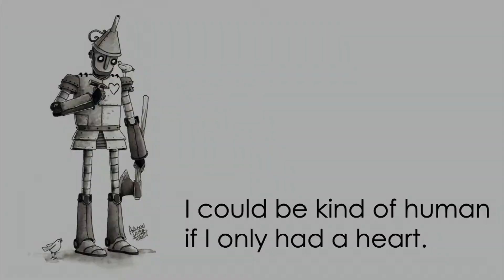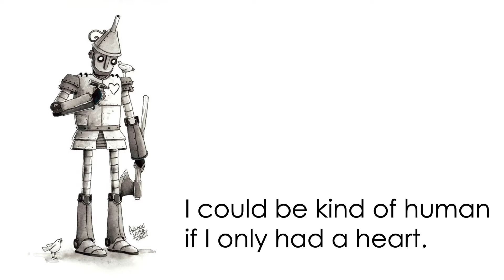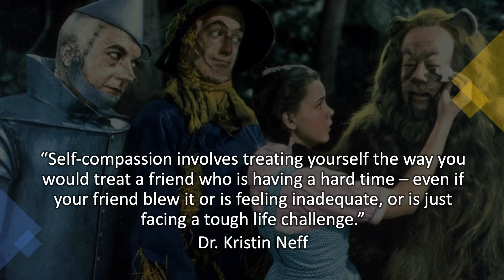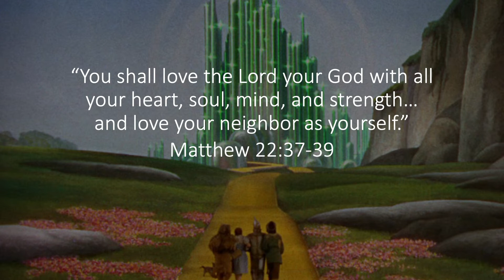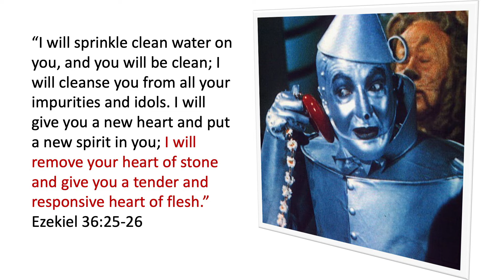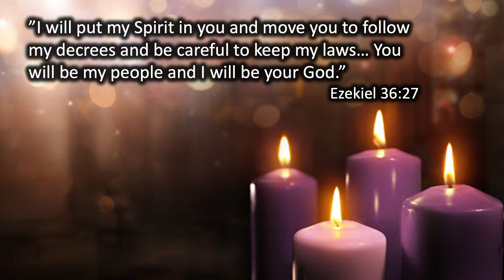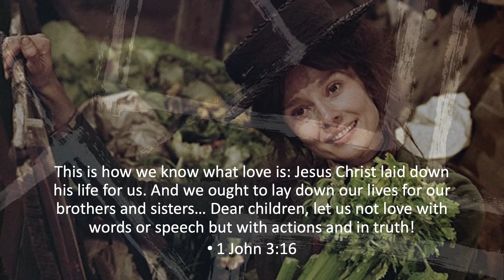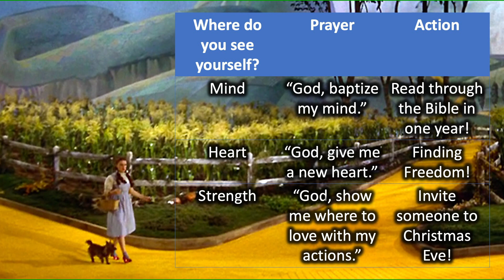Here He Comes (Again)! - LOVE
Sermon audio with slides from Sunday, December 20, 2020 by Eli Suddarth